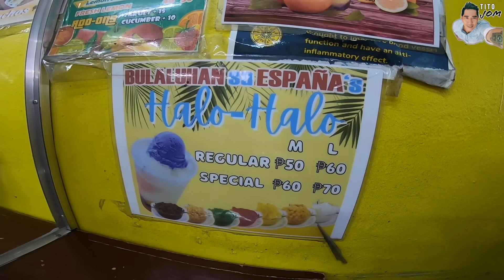KAMBING, BULALO, BONE MARROW! BUHAY KA PA?!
Pamankin!, ito na ang Sinampalukang Kambing at Bulalo espesyal from Bulaluhan sa España!

Ito ang kanilang Address: 2166 Beta Bldg. corner Josefina st. España Blvd. Sampaloc Manila, Manila, Philippines

Special Bulalo Nilaga - Php 218
Regular Bulalo Sinigang - Php 138
Bone Marrow - Php 90/110/130
Sinampalukan Kambing - Php 138

Pacomment sa baba, kung need na ba nateng mag food review, na meron mga ratings. Pag meron kaung gusto kong puntahan, i comment nyo alng din dyan sa comment section. at schedule naten yan!

Thank you mga Pamankin!